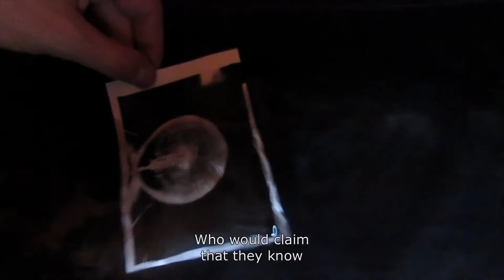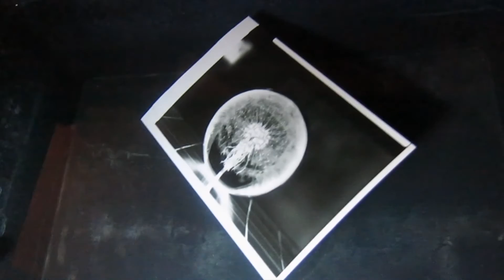Anahit Simonian - L'Abcdaire de l'amoureuse d'un photographe